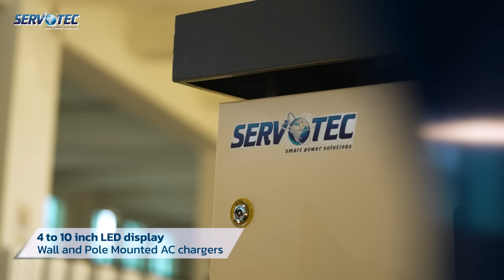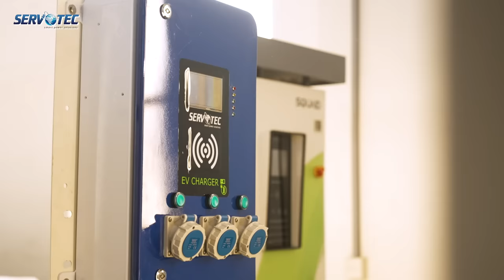Servotech's EV Chargers Range | Charging the Future of Sustainable Transport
Are you considering purchasing an electric vehicle or installing an EV charger in your home or workplace, but don't know where to start? Look no further! In this video, Servotech, a leading provider of EV charging solutions, breaks down the various types of EV chargers available on the market today. From Level 1 to DC fast charging, we'll explain the differences between each type of charger and help you determine which one is right for your specific needs. Whether you're a new EV owner or a seasoned pro, this guide is sure to provide valuable insights and help you make an informed decision about your charging setup. So sit back, relax, and let's dive into the world of EV chargers together!